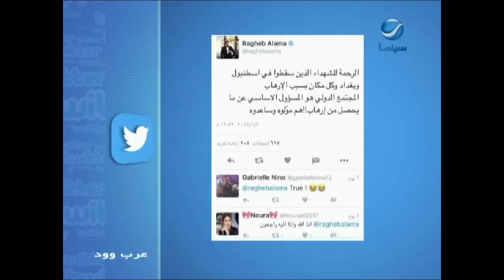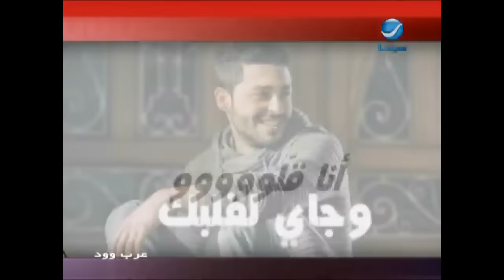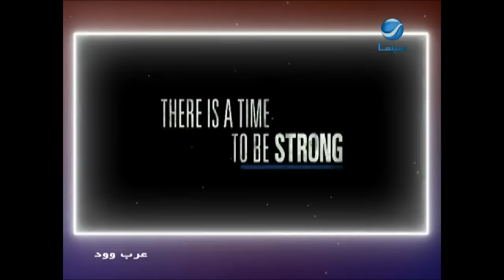عرب_وود : حلقة الأربعاء 11-1-2017